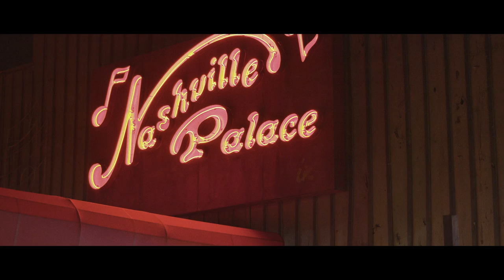Nashville Palace - BMPCC4K + Pro Mist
Low light shoot I did for The Uncut Experience w/ Chase Irwin at Nashville Palace on the BMPCC4K. I used the EasyRig MiniMax for stabilization.

Lens: Sigma 18-35mm w/ 1/4 Tiffen Pro Mist filter
Also used the circular polarizer in the Basecamp Polar Pro Matte Box system